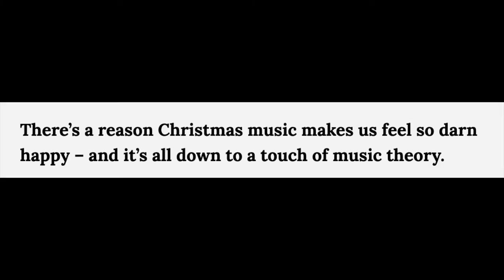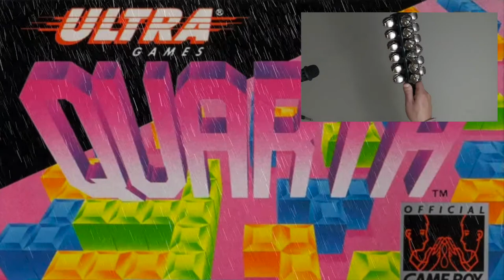Uninspired Composer Makes Christmas Music in the Laziest Way Possible | Simon Hutchinson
Let's see if we can make experimental electronic music sound Christmassy just by adding sleigh bells--a semiological approach to making holiday music.